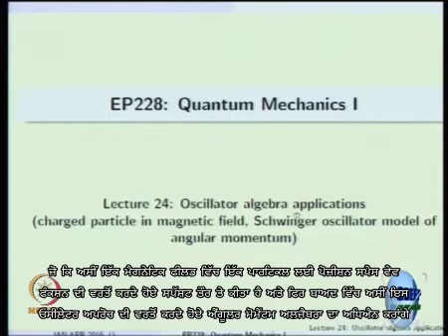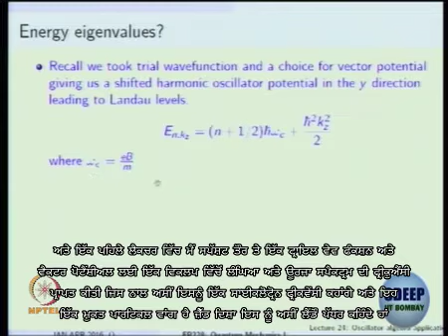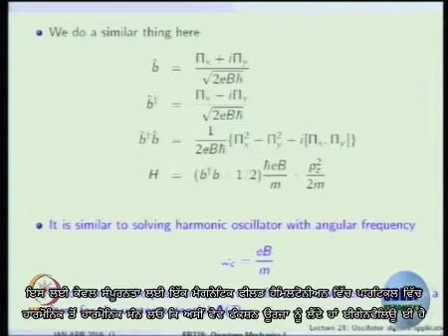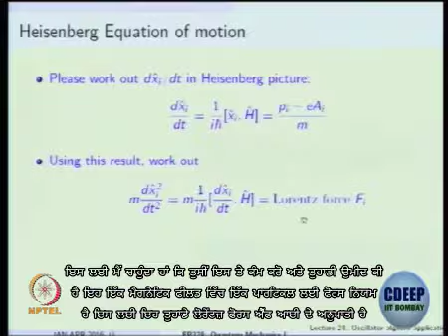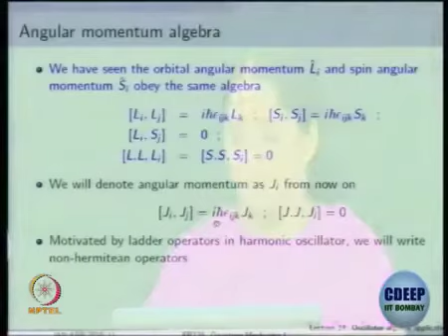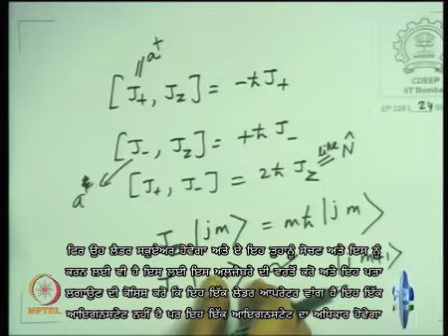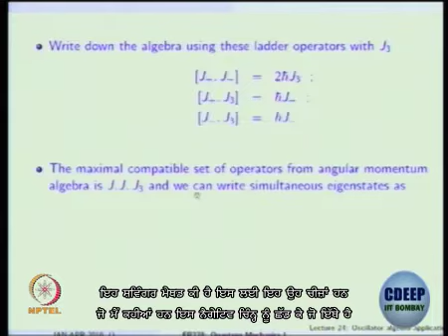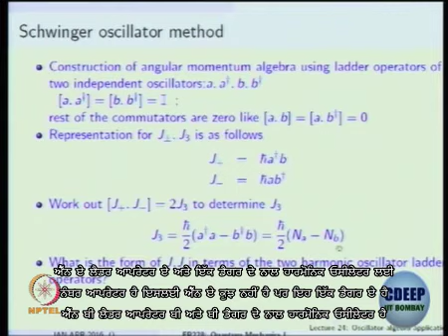Lecture 52 : Oscillator Algebra - [Punjabi]